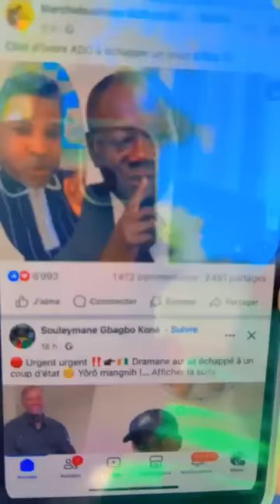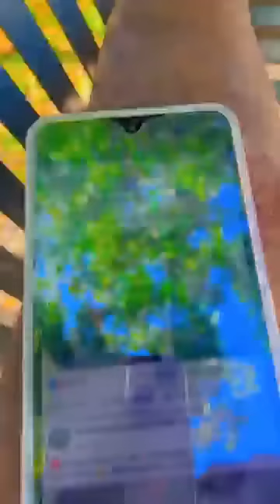NIGER 🇳🇪 : POURQUOI LA CEDEAO ET DRAMANE VONT ÉCHOUÉ ? THIAM COMME DRAMANE ?